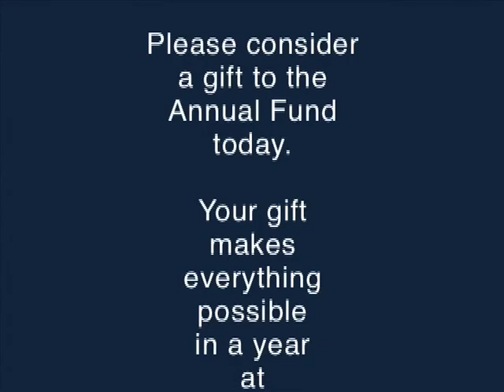People Make Millbrook, Millbrook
You make the difference in a Millbrook education. Please make your donation to the 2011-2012 Annual Fund by visiting